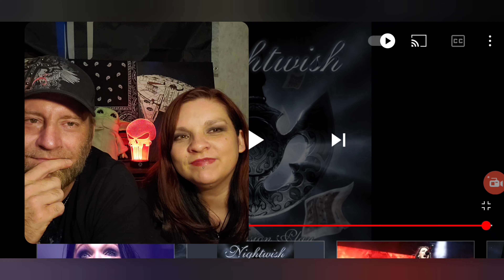Swolemates reaction to "Master Passion Greed" by Nightwish. Agressive💪💪💪nightwish